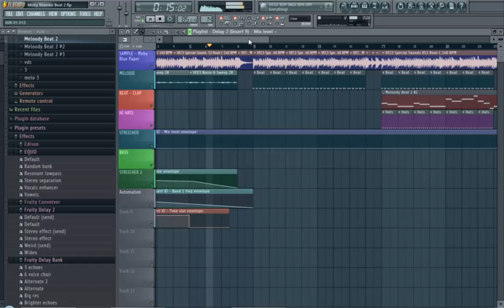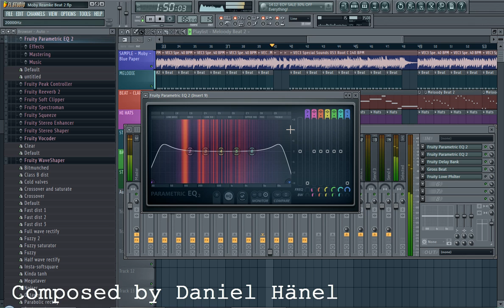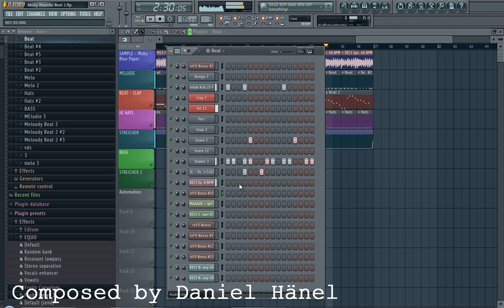Beat - "Steh wieder auf" (FREE BEAT🎶) Composed by Daniel Hänel | HighVizionTV!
Dieser Beat ist frei, er darf in euren Videos eingebunden und monetarisiert werden.

Composed by Daniel Hänel!

-Videoproduktion
-Musikproduktion
-Profesionelle Fotoshootings